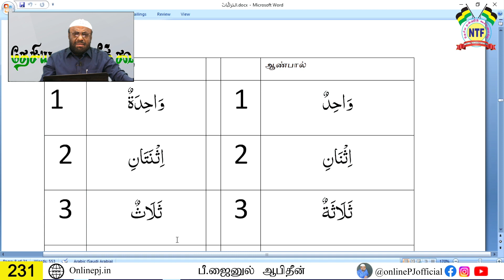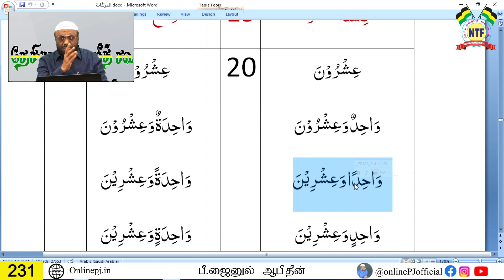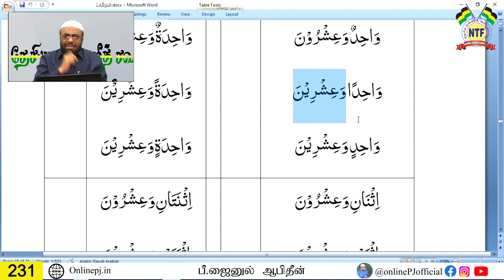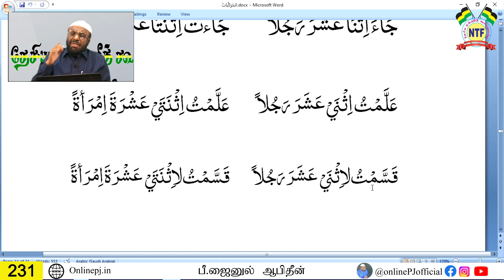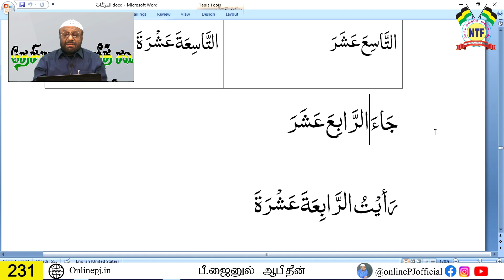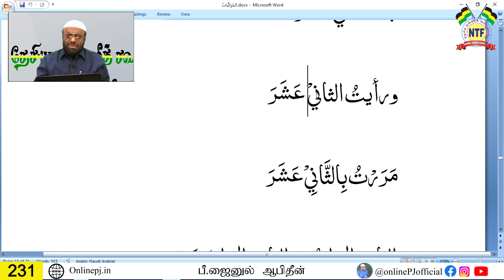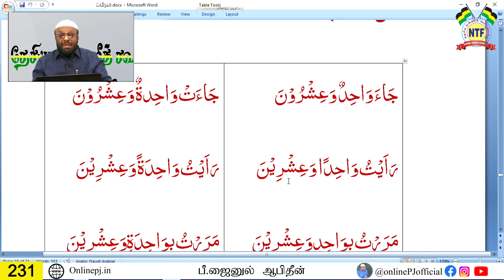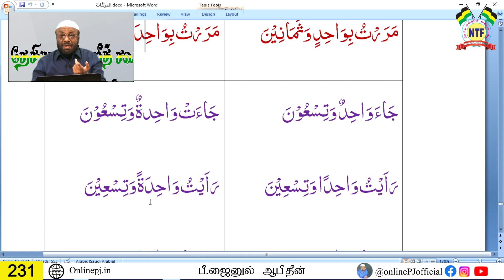நீங்களும் ஆலிம் ஆகலாம் - பாகம் 231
பீ.ஜைனுல் ஆபிதீன்
01/09/2022